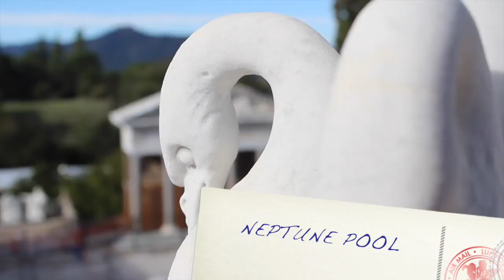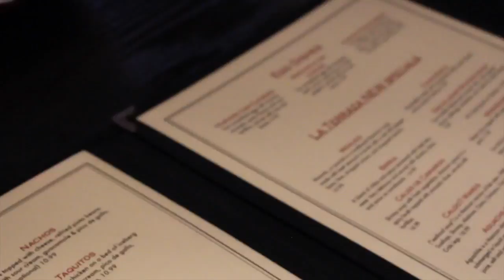THE DAY AFTER THE PROPOSAL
After the proposal Eddie and I spent time at Hearst's Castle to enjoy 'us' time and relax at the beach. It was the perfect way to end our vacation before we got home.

Apsarah

Earn CASH back from shopping online from Ebates!